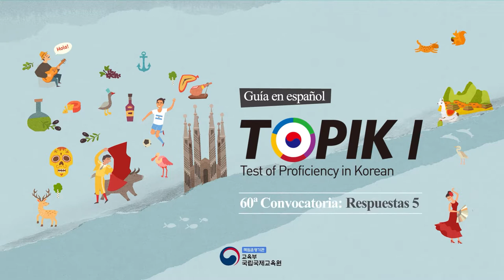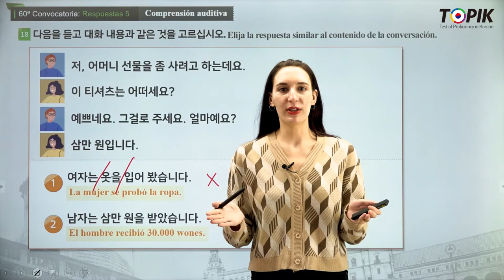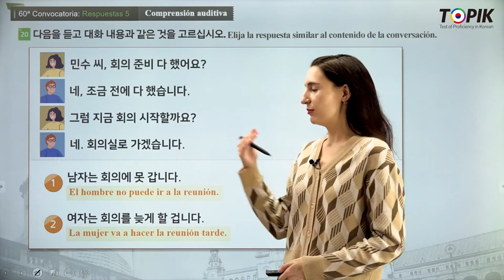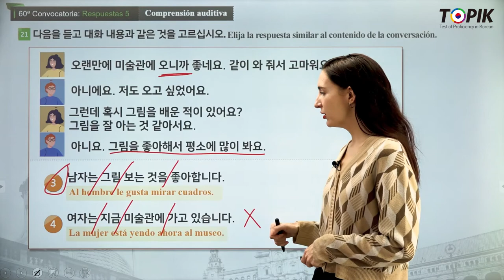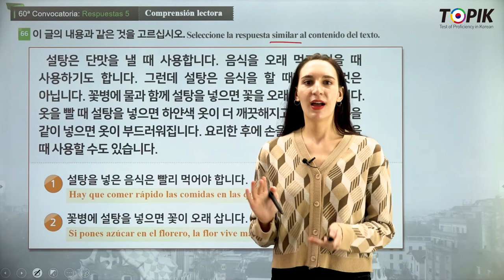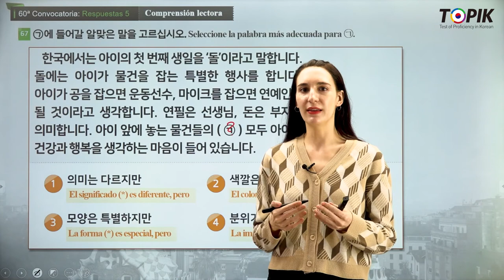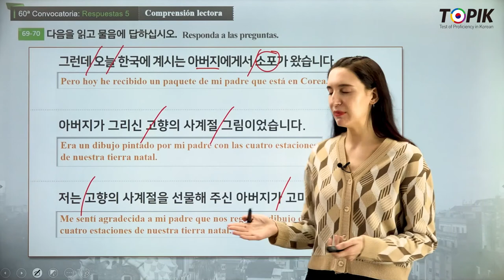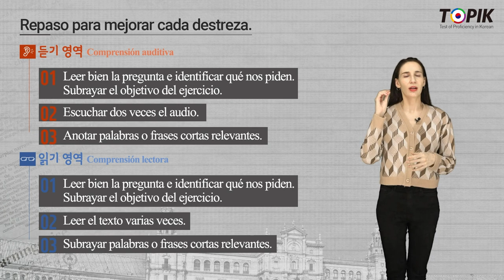TOPIK 1 Spanish 19